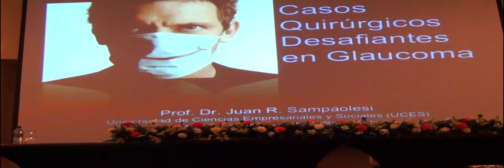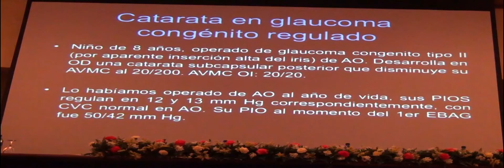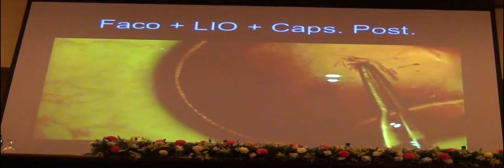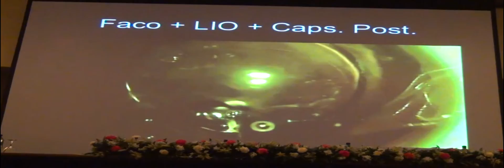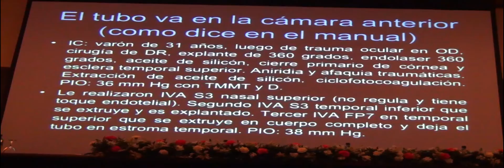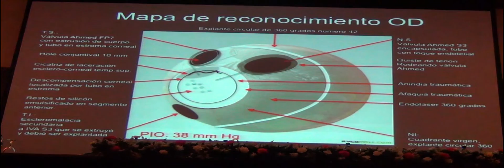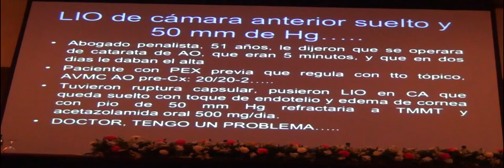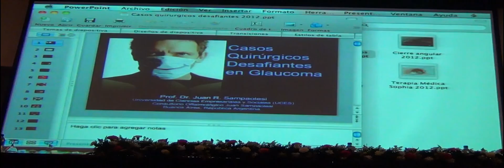Sampaolesi caso desafiantes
El Dr. sampaolesi expone como enfrentarse a casos de glaucoma complejos